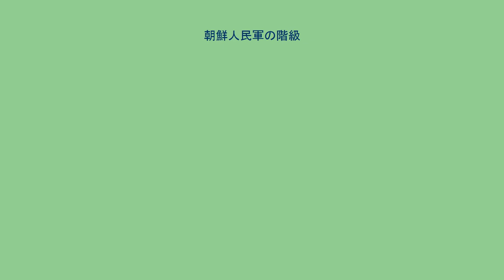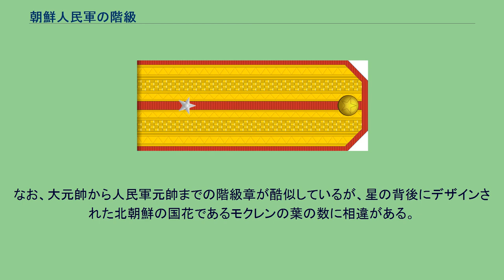朝鮮人民軍の階級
朝鮮人民軍の階級（ちょうせんじんみんぐんのかいきゅう）は朝鮮民主主義人民共和国の事実上の正規軍たる朝鮮人民軍をはじめとする軍事組織において、その構成員の上下関係を明確にするために定められた序列である。
建軍から1952年12月31日までは階級制度自体が存在せず、役職とそれに対応した階級章のみが定められていた。
朝鮮人民軍では、階級のない国家であると言う建前から、諸外国軍の階級にあたるものを「軍事称号」と呼んでいる。
その体系はソビエト連邦軍・中国人民解放軍のそれに似ており、士兵（下士官兵に相当）の軍事称号が簡素である一方、軍官（士官に相当）の軍事称号は細分化が進んでいる。
これを共産主義諸国の軍隊に特徴的であるとする見方もある。
階級章もソ連・ロシアのものを模している。
創設時からソ連軍の肩章に酷似した肩章のみで階級を示していたが、1960年代から戦闘服は襟章、礼装および常勤装は肩章式と分かれ現在へと至る。
詳細は軍服 (朝鮮半島)の項目を参照。
全体的な制度自体は朝鮮人民軍創設前の人民集団軍時代に制定された階級制度が長らく運用され続けていたが、1998年ごろに下士官兵の階級構成が変更された。
下士官には将校待遇制度と思われる「長期服務士官」の制度が導入された。
制度の詳細は不明であるが、長期服務士官の階級章は通常の下士官の物と異なり、軍服も将校軍装が適用される。
朝鮮人民軍の階級の特徴としては元帥級の階級が細分化されていることがあげられる。
元帥級の階級章には共通の意匠として北朝鮮の国章と巨大な星が採用されている。
なお、大元帥から人民軍元帥までの階級章が酷似しているが、星の背後にデザインされた北朝鮮の国花であるモクレンの葉の数に相違がある。
保衛部と護衛司令部は、兵士がなく、すべて将校のみで構成されている。
朝鮮民主主義人民共和国次帥の肩章